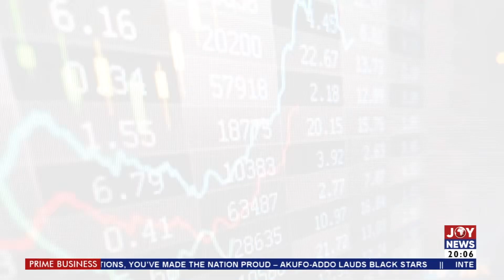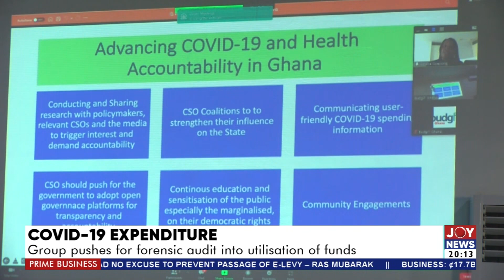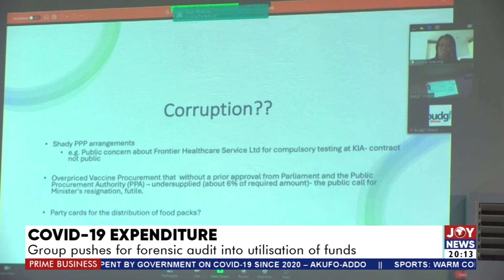Prime Business with Charles Ayitey - Joy News (30-3-22)